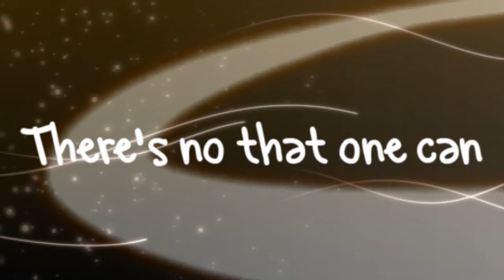♥LOVE●STRUCK♥ [Hitsu♥Hina]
Hello guys^^ I hope you like it my newest video^^ Iknow it has got many mistakes xD but doesn't matter 8D the essence = ♥HitsuHina 4ever^-^